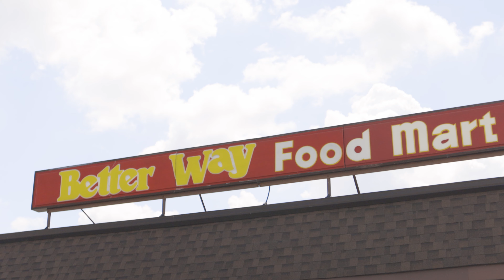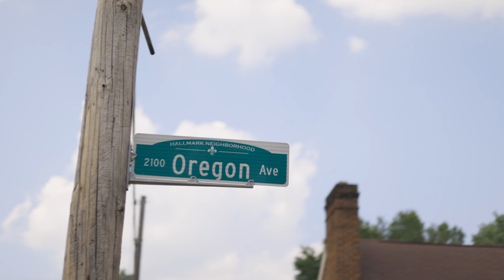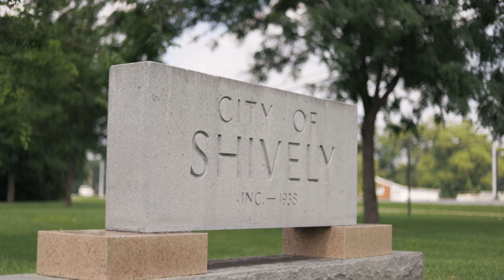FORRESTT & LOUGZ - PIC PAC (Official Video)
Watch the official video for "PIC PAC".

Directed By: Forrestt (@theforrestt) x Bones (@bluegrassbones)
Edited: Forrestt
Shot by: Bones

Production: Forrestt
Mixed: Forrestt
Mastered: Wvrly (@wvrly)

Go stream "Forrestt EP Vol 2: Forrestt Fire, Side B"

A Never Pressed production.